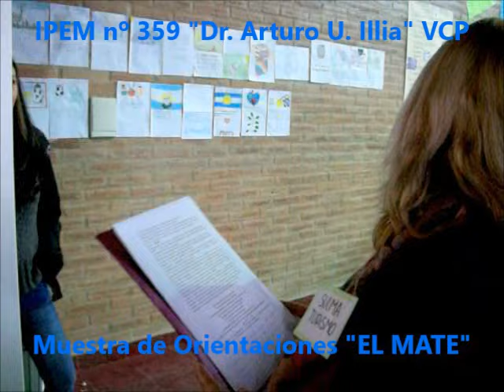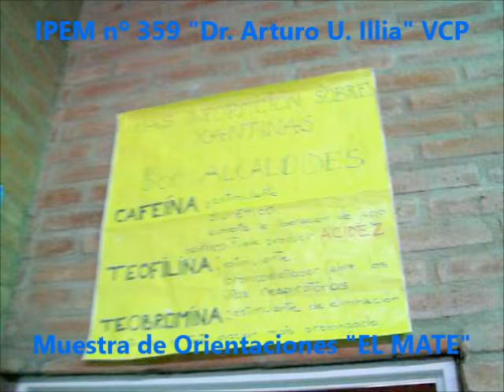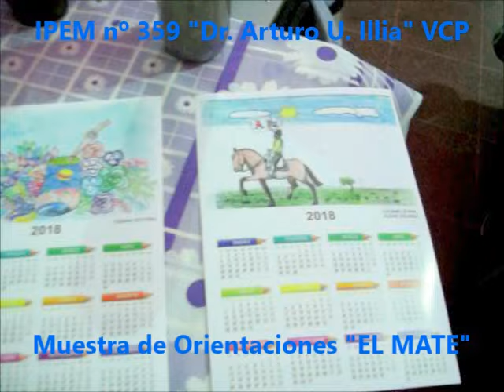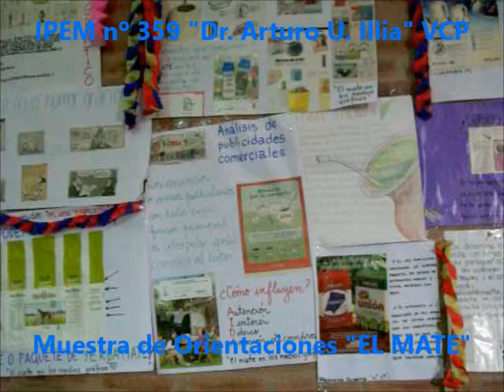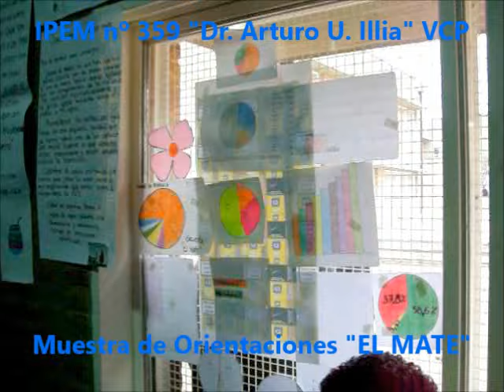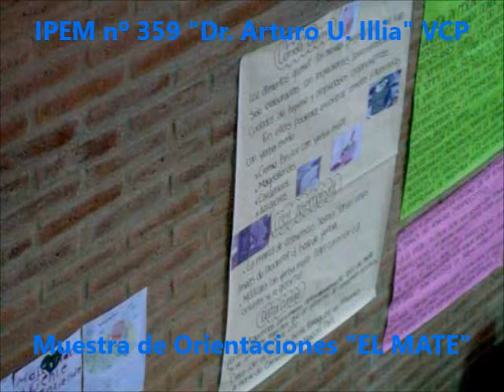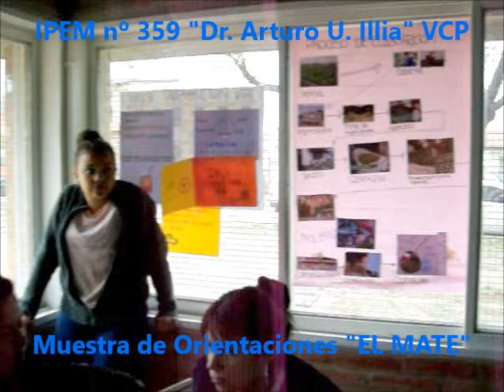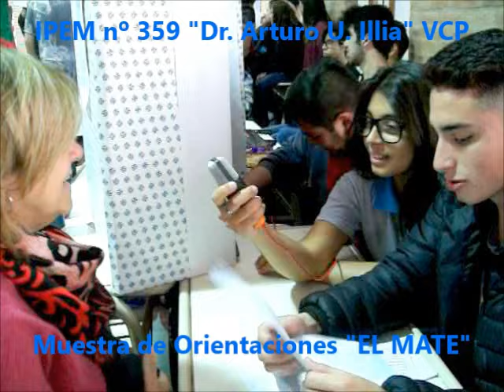Imágenes en pequeño vídeo de Muestra de Orientaciones EL MATE 2017 IPEM 359 VCP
Estudiantes, docentes, autoridades, padres, vecinos, periodistas y público en general compartieron esta jornada de martes 10 de octubre la "Muestra de Orientaciones sobre la temática del Mate" preparada por 4º, 5º y 6º año de ambas especialidades (Turismo y Ciencias Sociales) del IPEM 359 "Dr. Arturo Umberto Illia" de Villa Carlos Paz.
La expo-feria como actividad alternativa de aprendizaje se desarrolló en el SUM del establecimiento escolar con la adhesión de los Departamentos de Lengua Nacional y Extranjera, Ciencias Sociales (Troncales), Educación Tecnológica, Formación Artística (Plástica), Formación para la Vida y el Trabajo, entre otras áreas, que aportaron generosamente para que este evento fuera un éxito.
Hubo stands, puestos de degustación, rescate de tradiciones y costumbres regionales, vestimenta de época y característica, juegos, análisis de diversos mensajes, textos y publicaciones, almanaques artesanales, periódicos murales, producciones audiovisuales, rondas materas y de diversos entretenimientos de mesa, elaboración de pastafrola y pororó caseros, la transmisión en vivo vía Internet de una emisora escolar, la cobertura de medios locales y regionales, además de afiches, folletos, fascículos, anécdotas, dichos, experiencias, juegos de palabras, crucigramas, souvenirs, y mucho más...todo lo cual se compartió con todos los asistentes.
Debe destacarse la colaboración de Yerba Mate Amanda, Establecimiento Las Marías y Karla Johan Sommelier de Mate.
Ampliaremos.